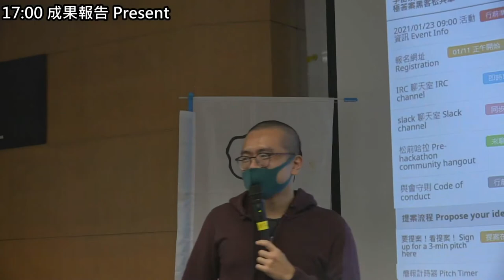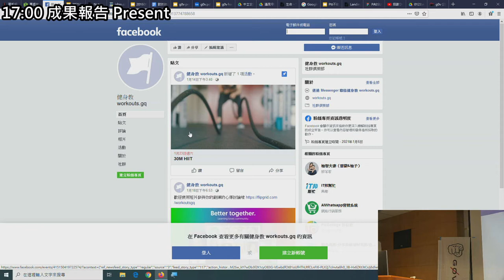g0v tw hackath42n — 成果報告 — workouts.gq ／ — 第肆拾貳次黑客松